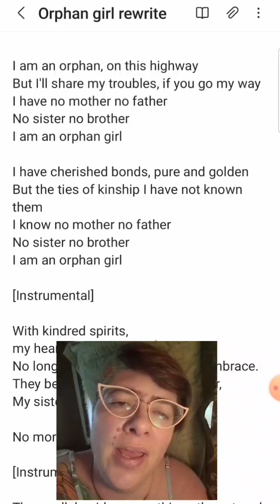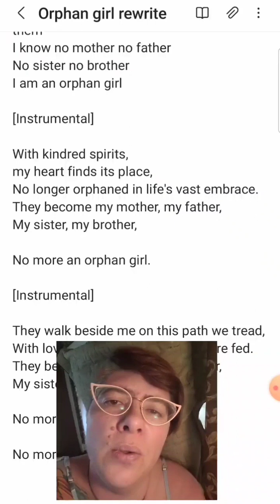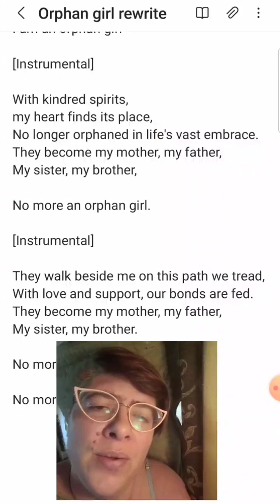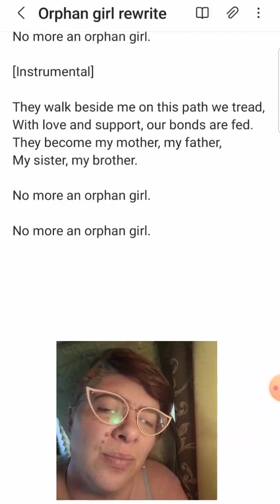Orphan Girl Cover: Family of Choice Re-Write